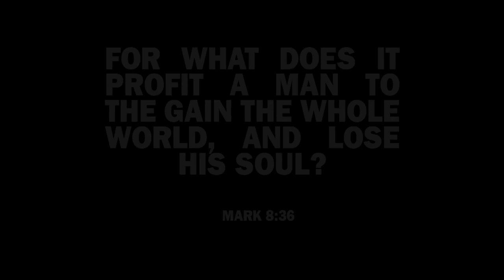Thi'sl - I Hate You music video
Warning: video contains drug content